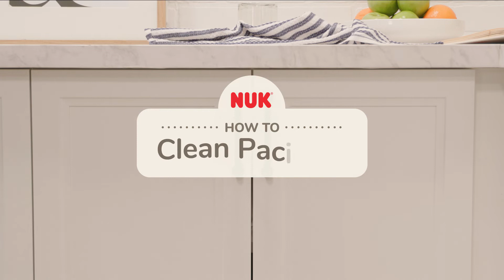Cleaning Guide: How to Clean Pacifiers, Sippy Cups, and Baby Bottles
Learn how to sterilize a baby pacifier, baby bottles, and clean a sippy cup by watching 3 quick video demonstrations.

How to clean a pacifier:

1) Use tongs and set pacifiers into boiling water
2) Boil your water for 5 min.
3) Remove pacifiers and set on towel to dry (excess water can be removed by squeezing the pacifier nipple)

How to clean a sippy cup:

1) Load disassembled cups and tableware in top rack of dishwasher
2) Remove cups and tableware from dishwasher to dry

How to clean baby bottles:

1) Disassemble bottle
2) Wash with hot water and mild detergent
3) Rinse clean
4) Set on towel to air dry

Want to learn more on how to sterilize baby feeding equipment and utensils?